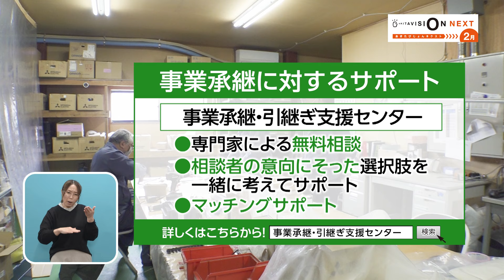あきたびじょんNEXT 2024 2月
県政テレビ広報番組「あきたびじょんNEXT」　県内民放3局で放送中！
第1土曜日  17時25分  秋田放送
第1日曜日  17時25分  秋田朝日放送
第2土曜日  13時55分　秋田テレビ

毎月、県の施策と関連するさまざまな取り組みについて、紹介しています。
キーワードは「事業承継」です。
秋田県内企業の後継者不在率は７割、全国で２番目に高い水準です。
さまざまな要因から後継者が見つからず、廃業を余儀なくされるケースも多く、問題は深刻化しています。
今回は、後継者不在という理由で事業を託した方と、可能性のある技術と、大切な思いを受け継ぎ、全国展開を目指している方との両者にお話を聞いています。

‹参考›
国の「事業承継・引継ぎセンター」では、事業承継に悩む中小企業者に対し、専門家による無料相談を実施しています。意向にそった最適な選択肢を一緒に考えサポートするほか、マッチングも行っています。
県でも、県外在住者へのマッチング旅費支援などを行っています。

▶︎秋田県出身芸人・ねじ出演　あきたびじょんNEXTスピンオフ動画はこちらから！